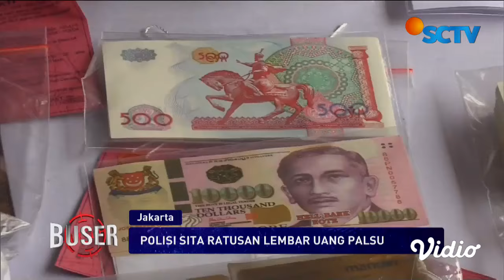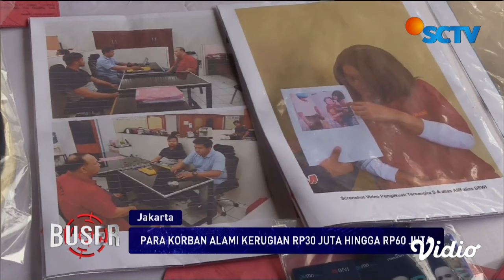Gerebek Komplotan Penipu Lansia, Polisi Sita Ratusan Lembar Uang Asing Palsu! Ini modusnya | Buser